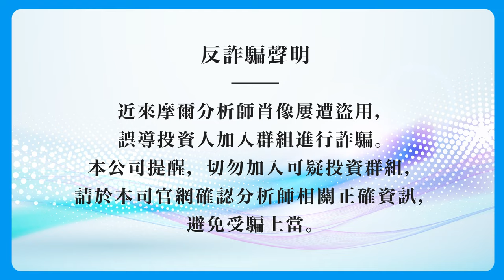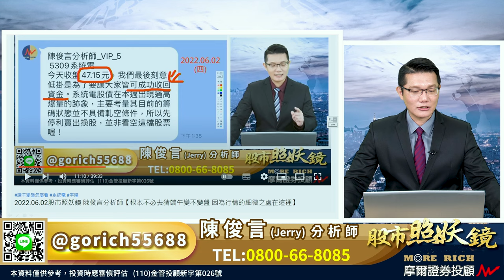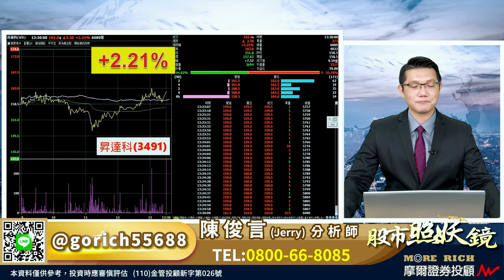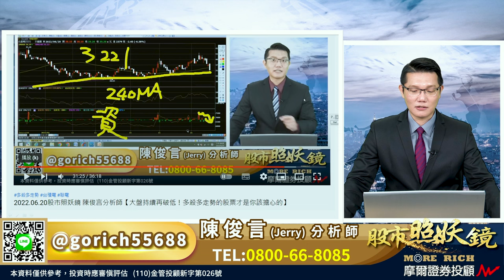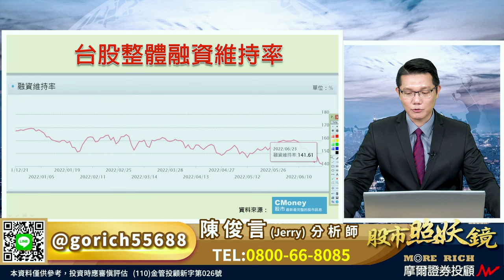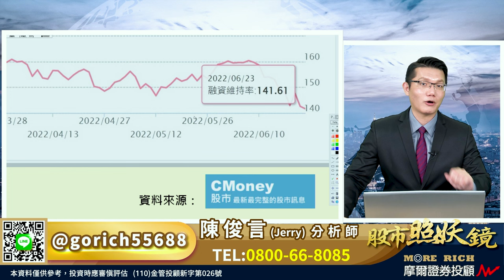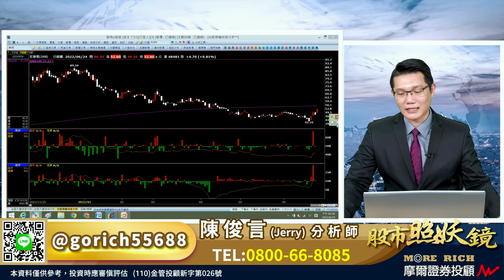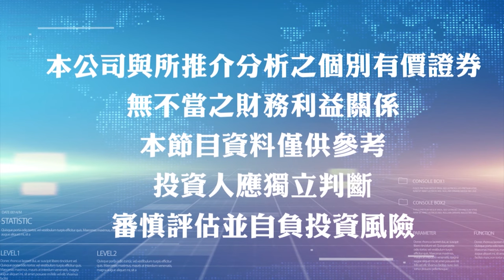2022.06.24股市照妖鏡 陳俊言分析師【台股上漲逾百點值得高興嗎？ 可惜了一堆比大盤強的好股票】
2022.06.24股市照妖鏡 陳俊言分析師【台股上漲逾百點值得高興嗎？ 可惜了一堆比大盤強的好股票】

破底完的台北股市
今天出現逾百點的上漲
如何來看待？
我一點都高興不起來
可惜了一堆比大盤強的好股票
台北市中正區新生南路一段50號12樓